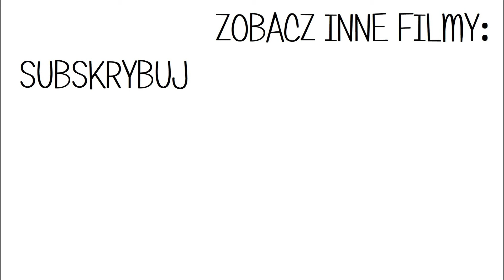SZCZERE WYZNANIE CO SIĘ DZIEJE... (OPERACJA)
⬇⬇⬇KLIKNIJ TUTAJ PO WIĘCEJ⬇⬇⬇

►VLOGMAS 8: KUPIŁAM LEGO ZA 1 000 ZŁ 😱 WYSTAWIŁAM WSZYSTKO NA VINTED | SESJA RODZINNA | RYNEK KATO